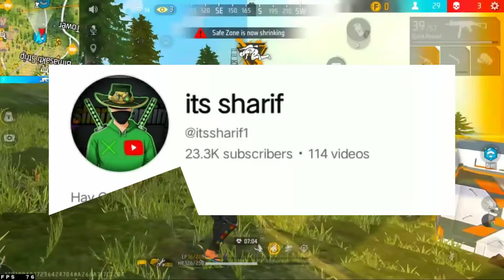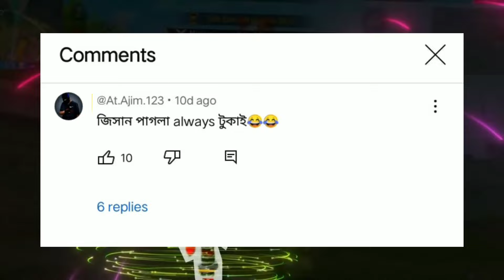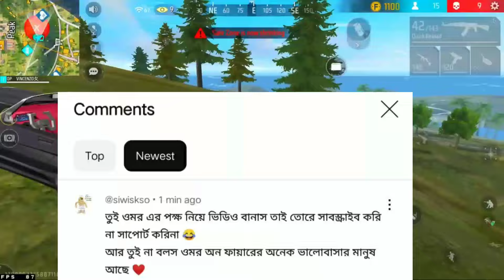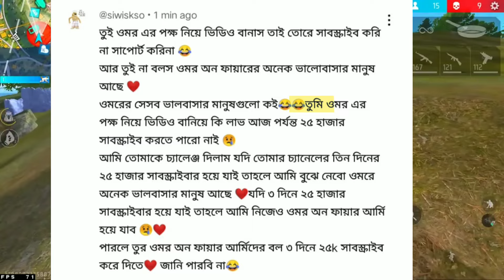TikTok Brand Omor On Fire (রোস্ট) || Jisan Bro Vs Omor তরমুজ ব্যবসায়ী Funny Video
Title: TikTok Brand Omor On Fire (রোস্ট) || Jisan Bro Vs Omor তরমুজ ব্যবসায়ী

omor on fire new vlog video
Omor on fire new video

Background scene credit Bangladeshi Youtuber some clip from your ahosan, ks kibria,Xidukul gamer,Advance gamer,gaming sobahan, and rnar

In this video, we have tried to make fun moments for our viewers. We respect the original artist and their work. We are not insulting here anyone, please don't take this on the heart. We respect all original creators.

Omar Notun Tiktok video
Omor on fire vlog
Omor on fire tiktok
Faraby roasted
Faraby
Faraby new video